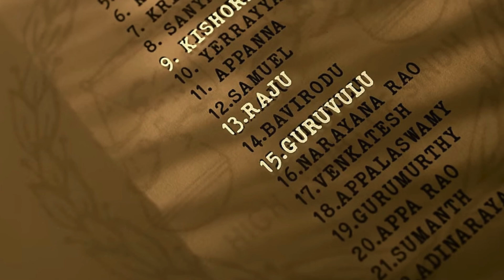Essence of Thandel - Naga Chaitanya Sai Pallavi